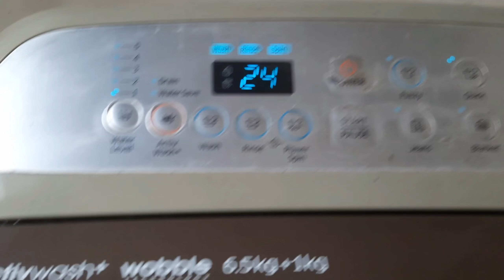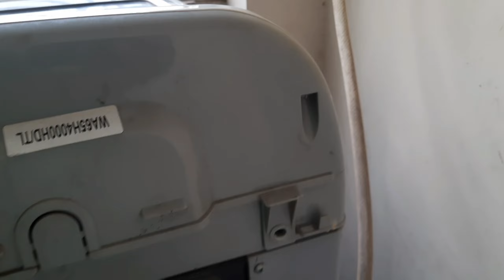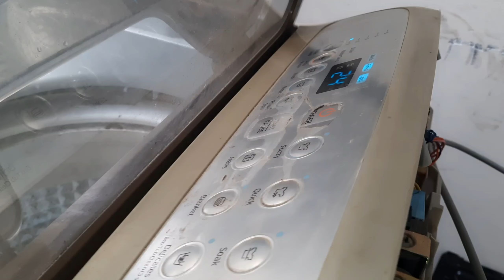How to solve 4E error code / just fix it tamil / samsung topload washing#washingmachine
How to solve 4E Error code / samsung topload  washing machine
Easy to fix 4E Error code in samsung washing machine
00:00 introduction
01:05 level sensor checking
02:04 drain side valve checking

Error code 4E error in samsung washing machine.
_4e error in washing machine
_4e error in Samsung top load machine
_4e error means
_4E error in display
_4e stands for
_4E error

In this video how to fix 4E Error code in step by step in tamil language . step-1  dismantle back panel screws and check water level sensor tube if any cut or damage contion then check power supply for sensor DC voltage available or not. Step-2    check drain side valve and rubber bush closing properly or not and if not close  .un screw the valve and clean  it. Then on and check the samsung washing machine  water passing stops  through  the valve means ok .4E error will disappear.
1. water inlet issue solved
2.  washing maching water level sensor fix
3. Drain side block issue 4E error

DE , 5C/5E , 1E ,, 3E etc

Filter cleaning in Tamil
Pulasater Removing Tips
Using Spanner
Tamil tech 360..